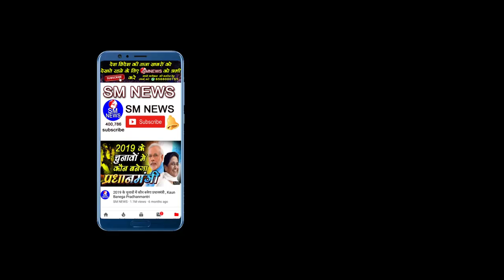राहुल गाँधी के माफ़ी मांगने पर क्यों भड़की जनता